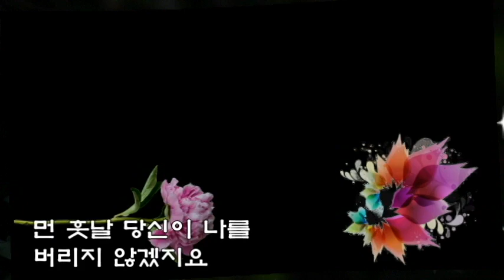이영진 💖사랑은 눈물의 씨앗💖 (가사)